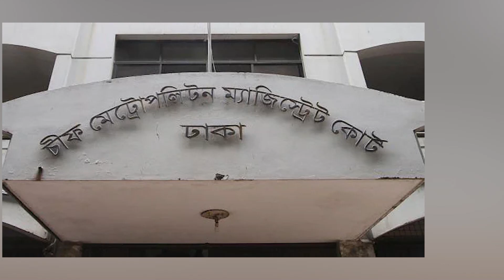কে এই বরখাস্ত মেজর জিয়া ? জ-ঙ্গি ছিনিয়ে নেয়ার ঘটনায় কেন আলোচনায় ? সাদাকালো নিউজ । Sadakalo News ।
পুলিশের চোখে স্প্রে করে প্রকাশ্যে আদালত প্রাঙ্গন থেকে দুই উগ্রবাদী সদস্যকে ছিনিয়ে নেয়ার মূল পরিকল্পনায় ছিল মেজর জিয়া। উগ্রবাদী সংগঠন আনসার আল ইসলামের সমন্বয়কারী সেনাবাহিনী থেকে বরখাস্ত এই মেজর জিয়া। এমনটাই দাবি করেছেন ঢাকা মহানগর গোয়েন্দা বিভাগের প্রধান হারুন আর রশীদ।